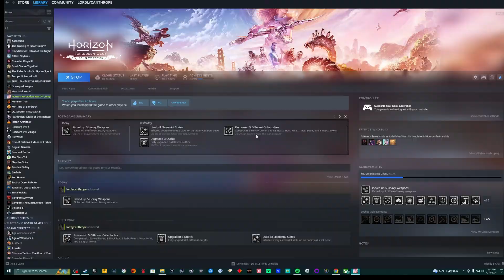Horizon Forbidden West Part 25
More exploration and meeting the Tenakth chief.